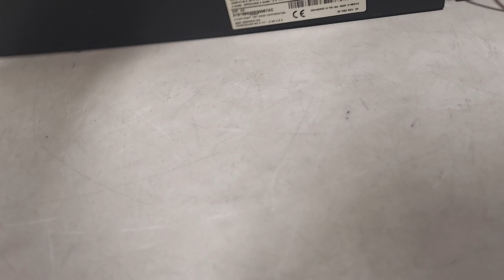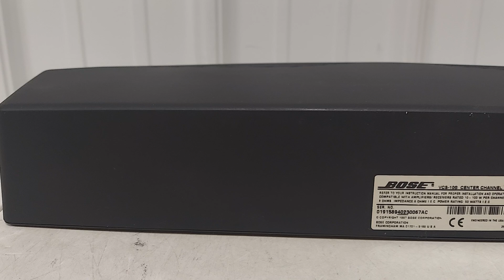Bose VCS-10 Center Channel Speaker